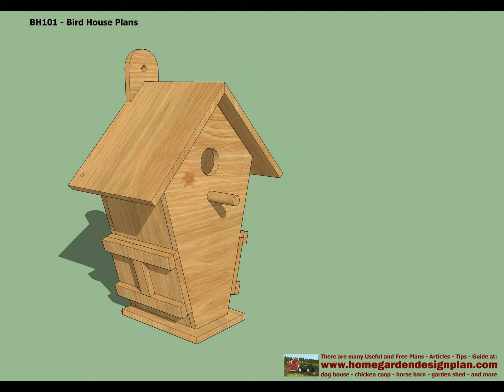BH100-101-102 Bird House Plans Free - Free Bird House Plans - How To Build A Bird House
The video & picture below is the Concept Plans. Detailed Plans for construction is being done. If you like these plans, please comment, I will make detailed plans immediately. If you wish to modify the plan better fits your desire, please comment. I'll modify it for you. Please say me what you want about these plans, I will respond quickly for your wishes. During this time, Concept Plans and Detailed Plan for construction is FREE for you. You can download them easily. Have a nice day! Wish you all the BEST! :)